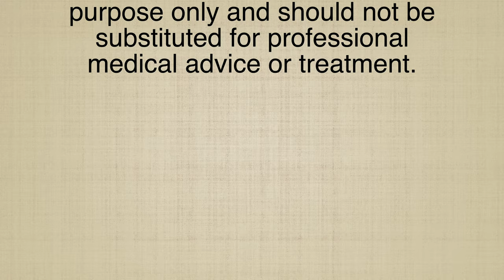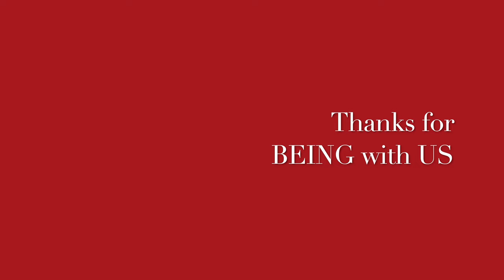FM LIVE II a discussion on good health